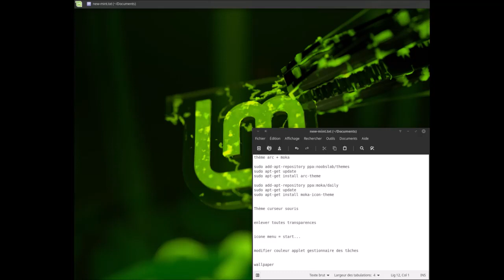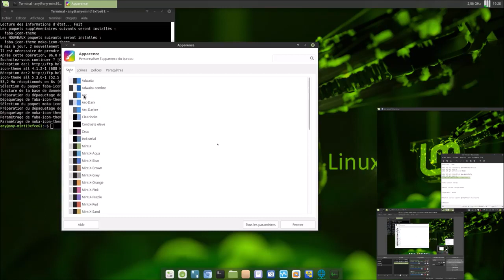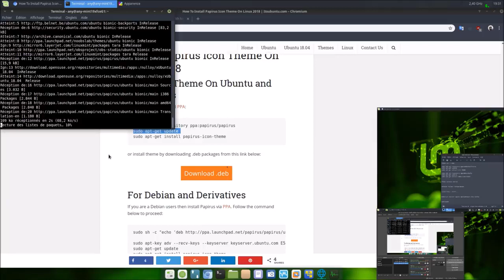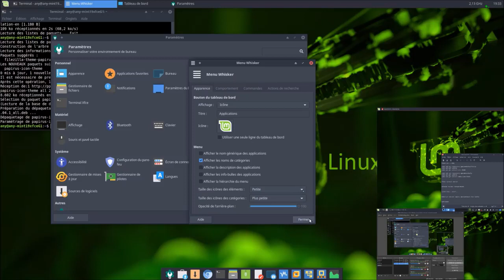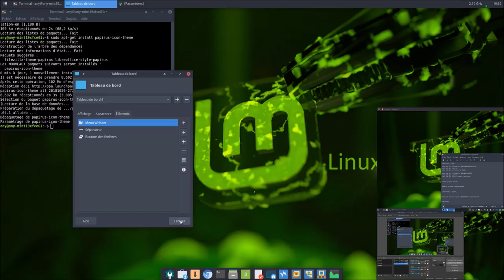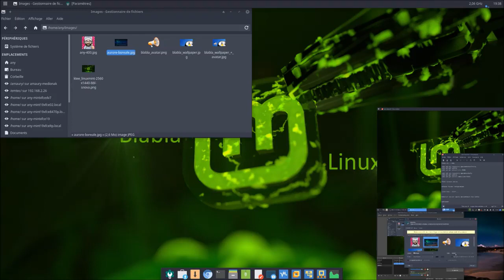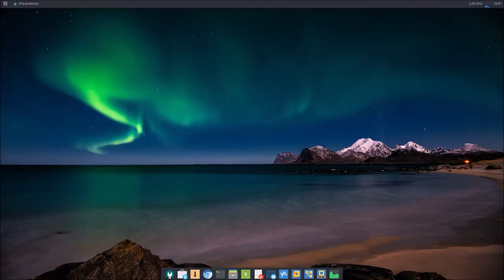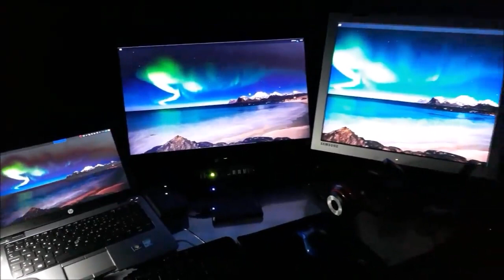La personnalisation | PROVENANCE FACEBOOK | ARTICLE DE BLOG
COMMANDES UTILISÉES

ARC-THEME
$ sudo apt install arc-theme

MOKA ICON THEME
$ sudo add-apt-repository ppa:snwh/ppa
$ sudo apt update
$ sudo apt install moka-icon-theme

PAPIRUS ICON THEME
$ sudo add-apt-repository ppa:papirus/papirus
$ sudo apt update
$ sudo apt install papirus-icon-theme